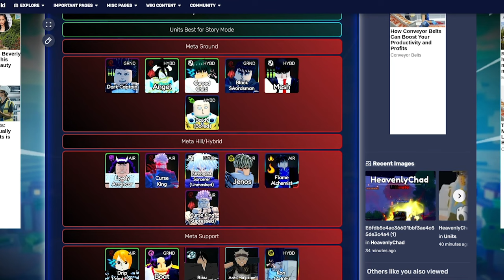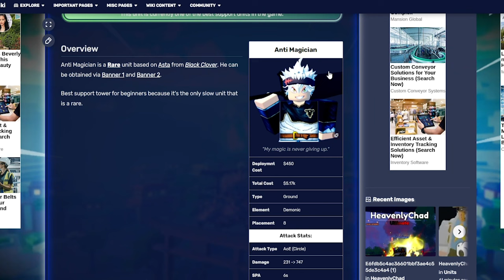Baru Main Kemarin Game Ini Update Hari Ini ! - Anime Last Stand Roblox Indonesia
Kode Minato / Flash :
BackupMinatoMustBeSubbedtoTorToWork
TORMENTER10KSUBSLETSGOOOOOOO

Jadi di video kali ini gw akan main lagi anime last stand sekalian bahas update baru di game ini, jujur gw masih baru banget main game ini jadi belom terlalu ngerti, kalo kalian mau koreksi silahkan di kolom komentar ya wkwkwk

Mau membantu channel ini??

Ciaooo!!